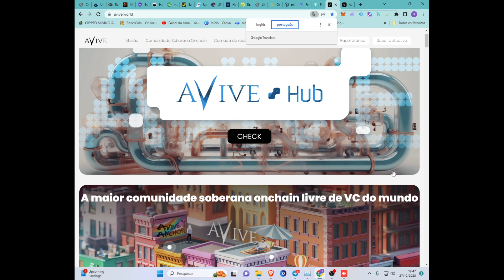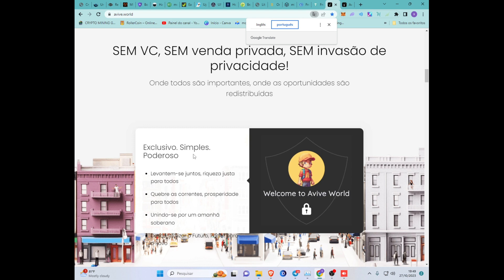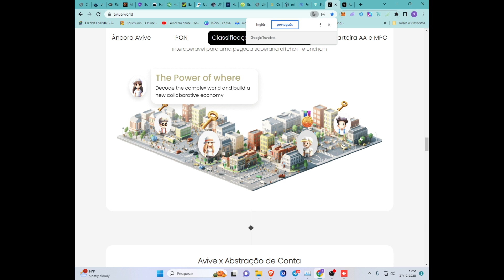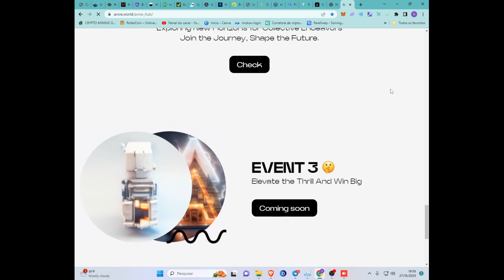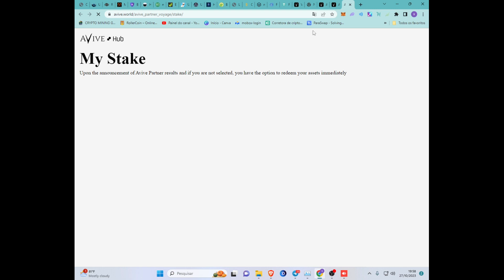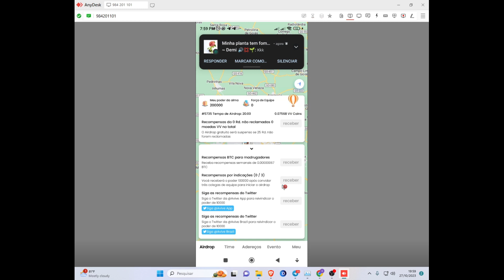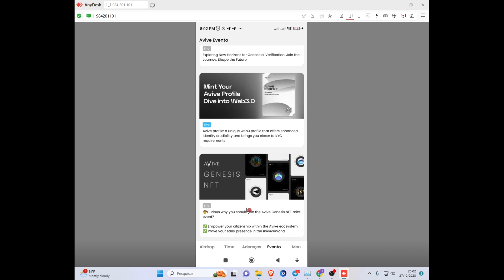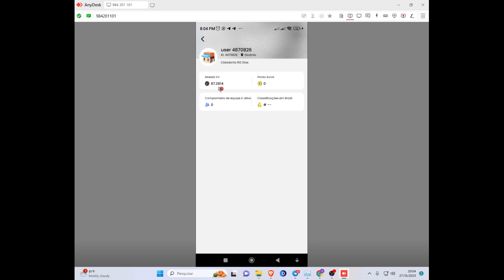Avive Participe e Ganhe Tokens Totalmente Grátis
* Free

10 -

* Requer Investimento